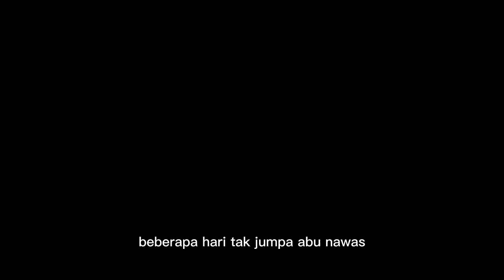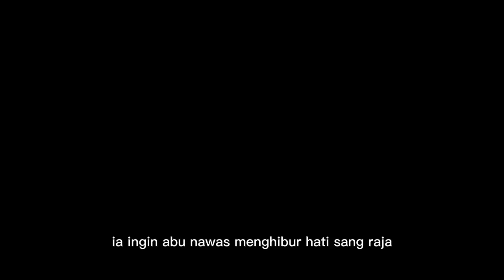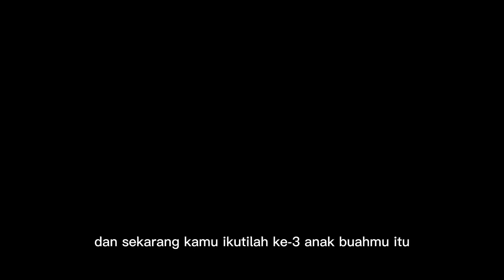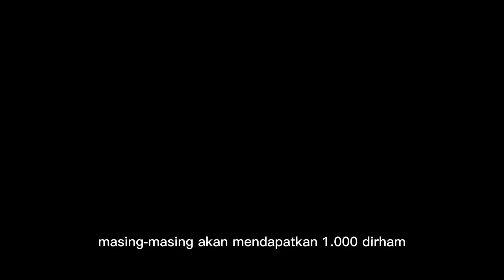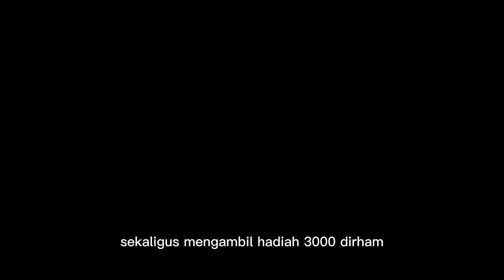3000 dirham biaya obat kangen baginda kepada abu nawas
3000 dirham biaya obat kangen baginda kepada abu nawas

islam populer
ingat akhirat
kisah 1001 malam
humor sufi
kisah islami
humor islam
ngaji filsafat
ceramah
cerita islami
dakwah
ibadah
karunia Allah
Tingkatkan Ibadah
bersyukur apa adanya
selalu bersyukur